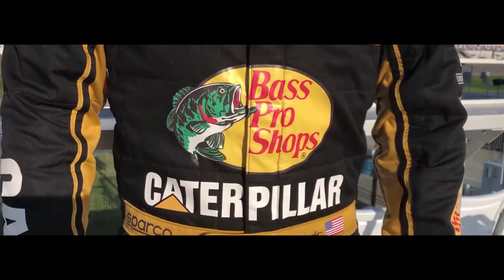2019 Procore 200 at Sonoma Hype Video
2019 Procore 200 at Sonoma Hype Video

Streaming live on Fanschoice.tv on Saturday, June 22nd at 1:15pm PST

Races 6 of 14
NASCAR K&N Pro Series West
Sonoma Raceway

Upload Credits: Austin LaPlante, Some Full Races 2017 – 2019, SMIFF TV, Deegan38, Myself, CrashRacing, Leighton Sibille, Randall Dubin, Fox Sports, NASCAR and Richard Childress Racing
Network Credits: NBC Sports, FansChoice.tv, Fox Sports and ESPN

Coming Soon:
NASCAR Television Graphics (Episode 7): CBS Sports – July 30
10th Anniversary Special – TBD
Every Red Flag: 2019 NTT IndyCar Series – October 2019

Requested Red Flag Videos Coming Soon:
2010 NASCAR Nationwide Series
2013 NASCAR Nationwide Series (first non-Cup Series video)
2014 NASCAR Nationwide Series
2017 NASCAR Camping World Truck Series

Non-Requested Red Flag videos coming soon:
2003 NASCAR Busch Series
2009 NASCAR Nationwide Series
2018 NASCAR Xfinity Series (CLIPS/PHOTOS/INFO NEED FROM THE IOWA STOPPAGE)
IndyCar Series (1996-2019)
IROC (TBD)